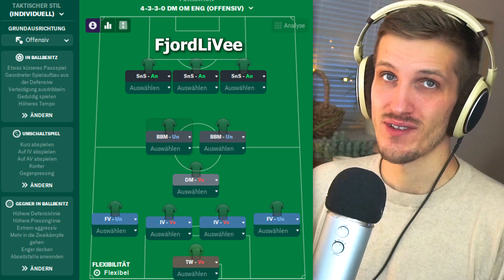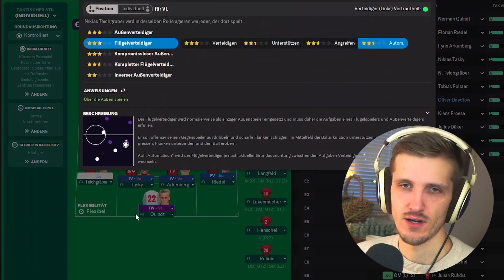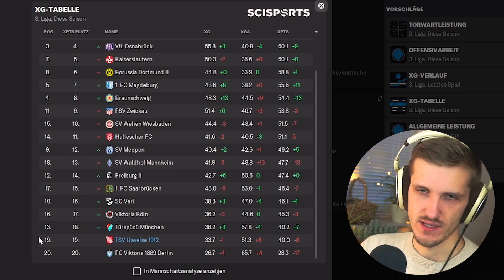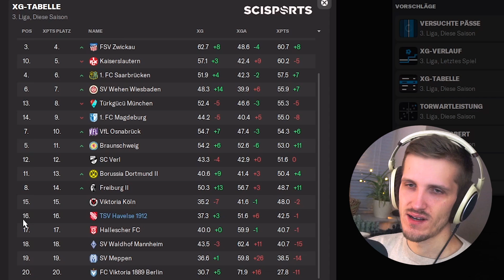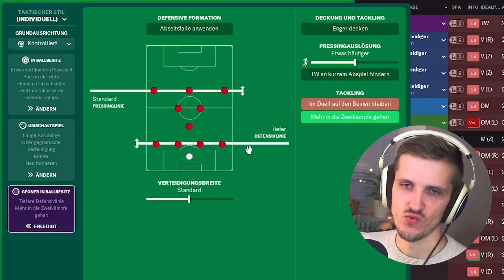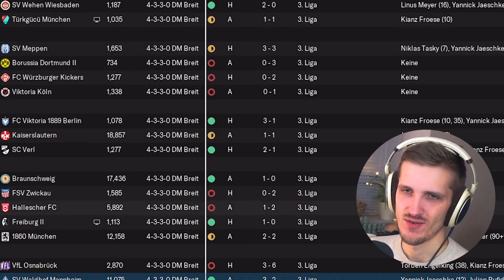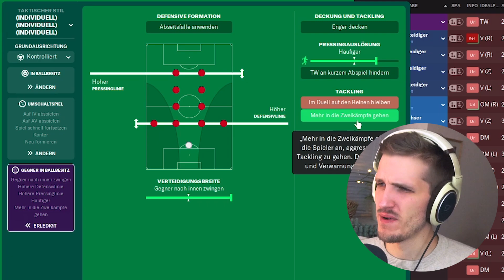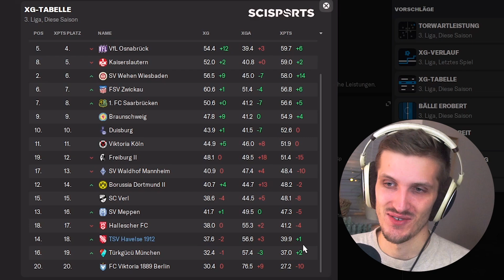Taktiken ohne Stürmer - klappt das? | Football Manager 2022 TAKTIK DUELL #2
Taktiken ohne Stürmer (oder auch "Strikerless") sind im Football Manager ein beliebtes Instrument. Doch kann das auch unter härtesten Bedingungen funktionieren? Im heutigen Taktik Duell habt ihr mir Strikerless-Taktiken für den TSV Havelse geschickt, die ich versuchen werde mit meiner eigenen Taktik zu schlagen. Gelingt es mir dieses Mal?

00:00 Moin!
01:28 Taktik 1
05:40 Taktik2
08:43 Asymmetrische Taktik
09:32 Taktik 3
14:32 Meine Taktik
19:27 Tschüss!